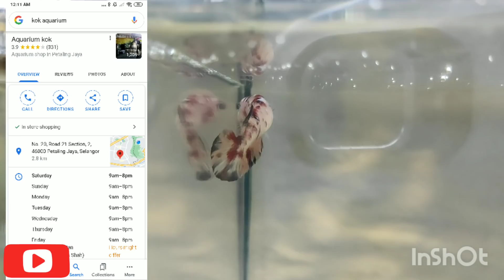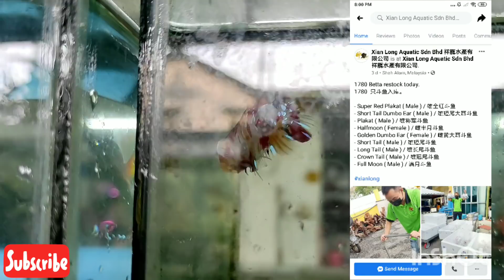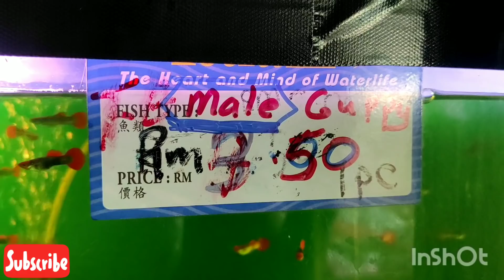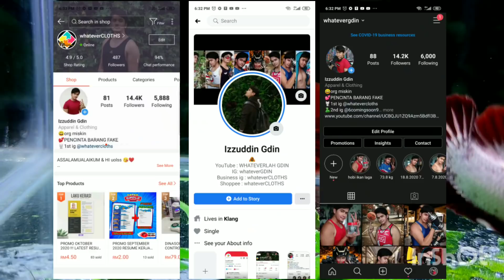KOK'S AQUARIUM PETALING JAYA: IKAN LAGA RED DRAGON HALF-MOON & PLAKAT , & BELI KOI GUPPY 😍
sejak tengok BADOL CHANNEL & HOBI ATOK, terus meronta2 jiwa & raga kite nak bela ikan2 laga 😂 so memandangkan budget suam2 kuku ja kite cari try cari ikan laga yg murah2 dulu lah ye.

Korang pernah dtg sini? Masa first time dtg sini hari tu terus jatuh chinta 🤣❤️ sbb 1) dekat dgn kawasan kediaman (10 minutes), 2) ikan laga murah2 & 3) ada jual kutu air semurah RM1 ja 😄💕

Btw, jgn lupa bawak & pakai mask ye termasuk jika nak masuk kedai ni ✌️✨ COMPULSORY tau